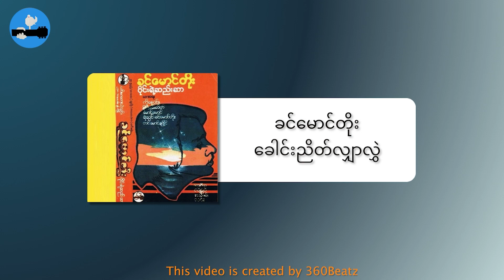Khin Maung Toe - ခေါင်းညိတ်လျှာလွှဲ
Title - ခေါင်းညိတ်လျှာလွှဲ
Artist - Khin Maung Toe